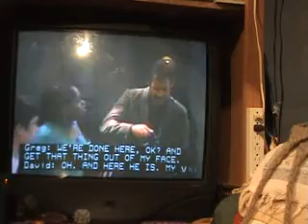One Life To Live Songs 9 2 09 d